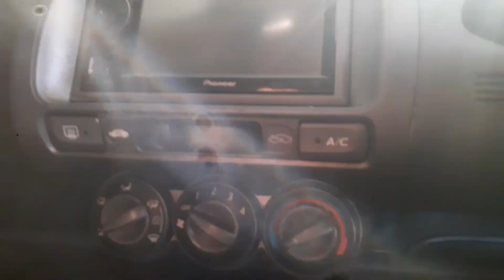Termurah 48 Juta Mobil Bekas Kualitas Terbagus | Di Showroom Rizky Motor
SPESIALIS JUAL MOBIL BEKAS

Alamat kami di jalan raya Babakan Kalapatiga desa Babakan Kabupaten Pangandaran.

UNTUK INFORMASI LEBIH LANJUT BISA HUBUNGI ADMIN : 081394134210 ( Telpone, Whatsaap )